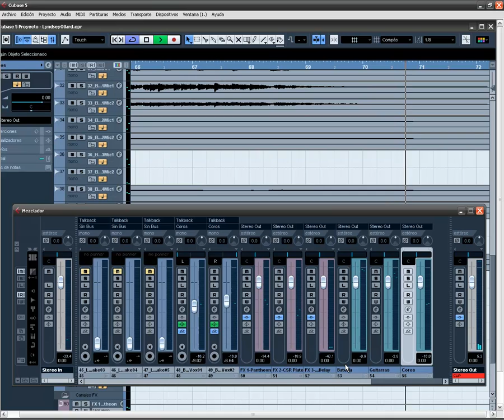Trabajando Grupos en Cubase 5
Varias pistas en Cubase, enviados a grupos con Shift y seleccionando el grupo de destino.
El tema es de Lyndsey Ollard "Catching Up" (Mix X Kami).